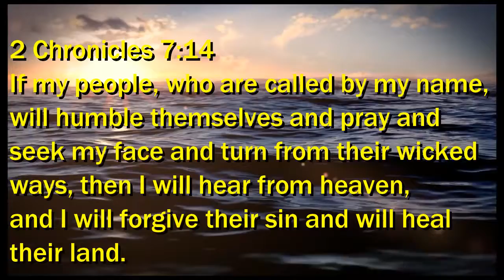090317 vid anns